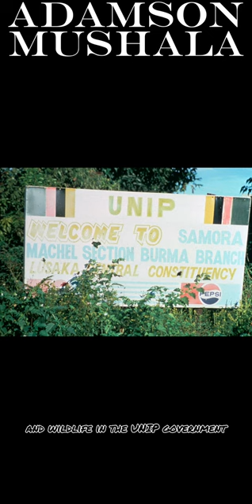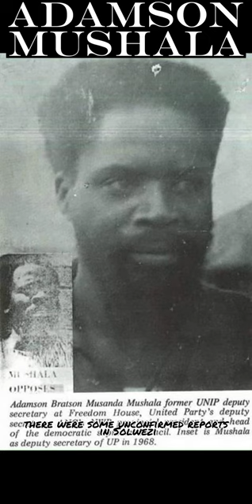Zambian History|Adamson Mushala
Adamson Bratson Musanda Mushala was a Zambian rebel leader who rebelled against the rule of the Zambian government of Kenneth Kaunda from 1975 to 1982. Before his rebellion, Mushala initially belonged to the United National Independence Party (UNIP), fighting colonial minority rule. He was sent to China for guerrilla training with a view to coming back to fight the colonial government, but upon his return, Zambia was already independent. He demanded to be the Minister Of Tourism and Wildlife in the UNIP government, which Kaunda denied. Out of frustration, he left Zambia together with his followers and went to the then South West Africa (Namibia) under the control of South Africa. He advanced in his guerrilla training and in 1975, after inspiration from Jonas Savimbi of Angola, he came back to Zambia and rebelled against the UNIP government until 1982.  It was believed that Mushala was strongly believed to be surviving through a complexity of witchcraft and supernatural powers. There were some unconfirmed reports in Solwezi that the government had even hired some witchdoctors locally and abroad, to come and try to capture him but all was in vain. Adamson Mushala was gunned down in 1982 in a military ambush in the remote areas of Northwestern Province near Solwezi, where his rebellion began with a post-independence dispute in the 1960s and ended with a bullet through his eye. His body was paraded for public viewing at Solwezi General Hospital. After the death of Mushala, his second-in-command Alexander Saimbwende took over the reins and continued the fight until September 25, 1990, when he gave up after a dialogue with the then Member of the Central Committee for North Western Province Alexander Kamalondo. He was flown to Lusaka where he was later pardoned by President Dr. Kenneth Kaunda. A Mushala Movie was released in 2019 that featured actor Leo Simukoko playing the part of Adamson Mushala. His son Bert Mushala who was a Politician, Members of Parliament and Minister released a book in 2018 called “Back to Life” in which he describes what it is was like growing up and being a child of the Famous Mushala and being raised by his mother.